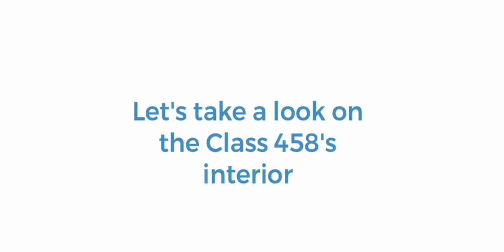SCR Train Topic #2 | Class 458 "Junpier" (Juniper lol)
C H A L K B O A R D